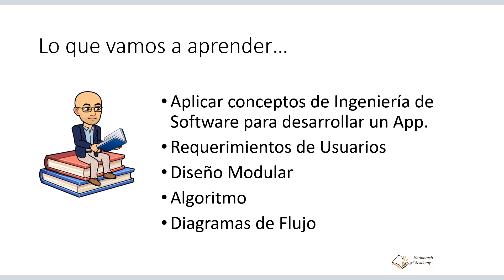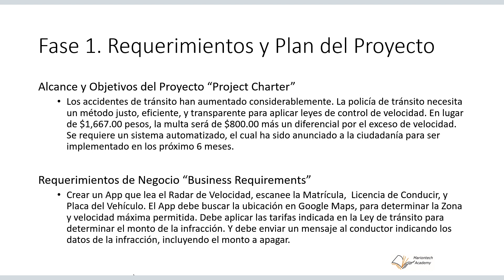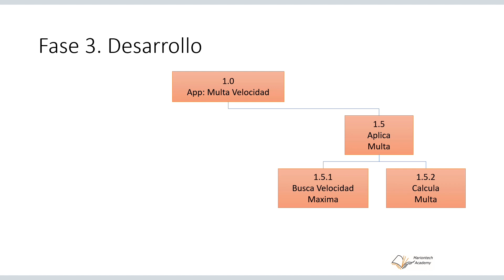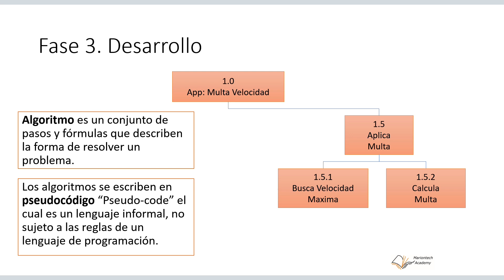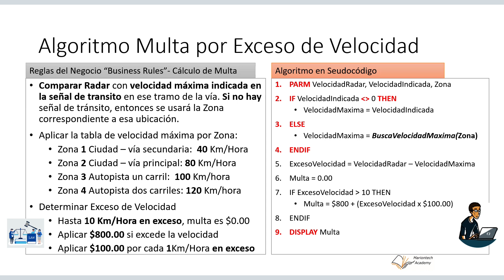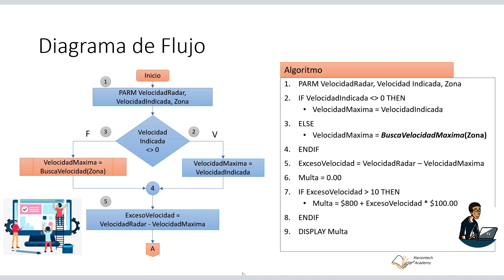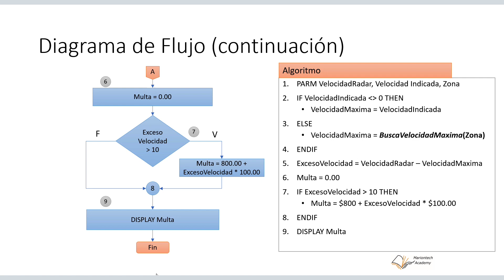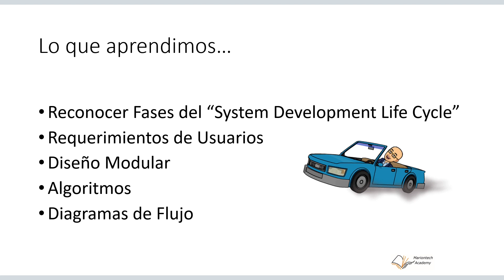CS060 04.2 de 4 Programación y Algoritmos – Ingeniería de Software - Análisis y Diseño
• Aplicando las 5 fases del Ciclo de Vida de Desarrollo de Software para crear un App
• Objetivos del Proyecto "Project Charter"
• Requerimientos del Negocio "Business Requirements"
• Análisis y Diseño Modular
• Algoritmos
• Diagramas de Flujo